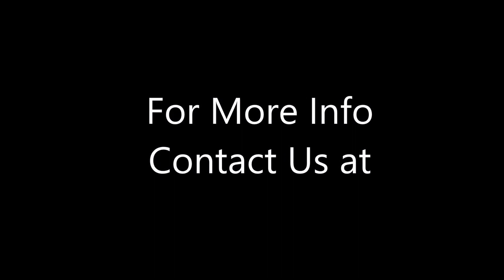Biscayne Point Inspection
Sea Me Dive conducted a seawall inspection at Biscayne point